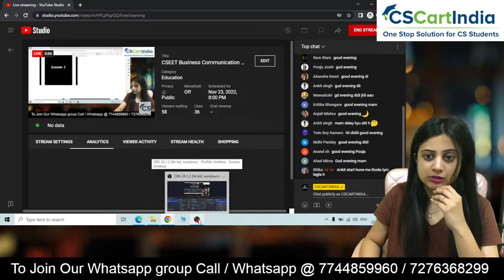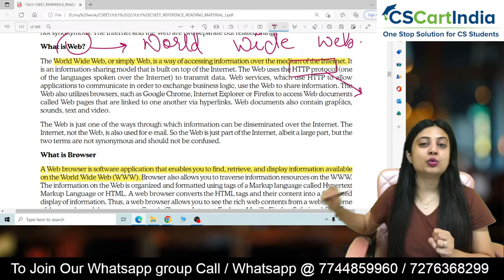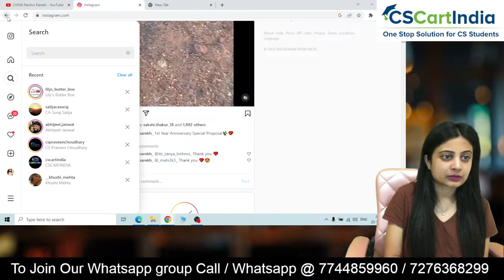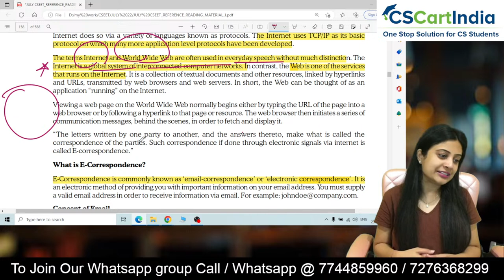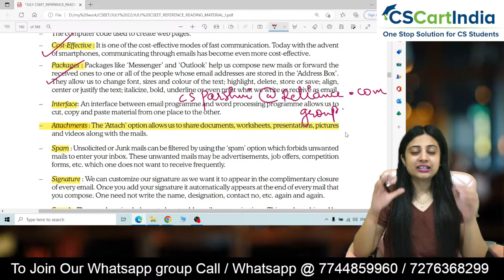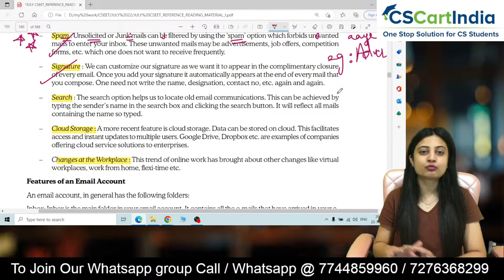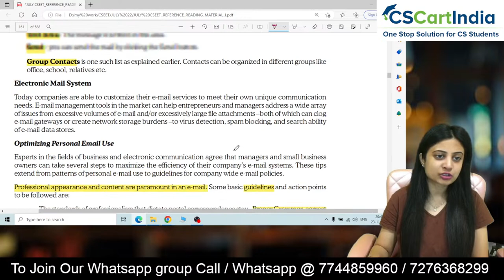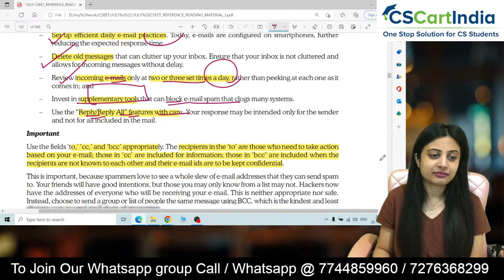CSEET Business Communication LIVE Batch for Jan 2023 | Lecture 9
CSEET Business Communication LIVE Batch for Jan 2023 | CSEET Business Communication Online Classes

Register Here to Join our Whatsapp Group for Daily LIVE Classes Updates

Download CSEET Chalisa Regular Book and NEW ICSI Study Material

Complete CSEET Business Communication Online Classes as per ICSI New Study Material covering All Latest Updates and Changes. These Classes are Enought for CSEET Exam Preparation and Includes All CSEET Business Communication MCQ

CSEET Business Communication Study Strategy and How to Prepare Current Affairs

CSEET Business Communication Revision for Nov 2022 | FREE CSEET Online Classes
Full CSEET Business Communication for 30 Days. Students can Solve CSEET Business Communciation MCQ from CSCARTINDIA App.